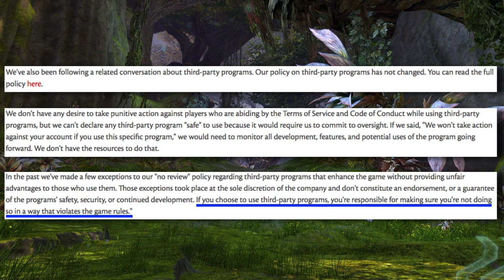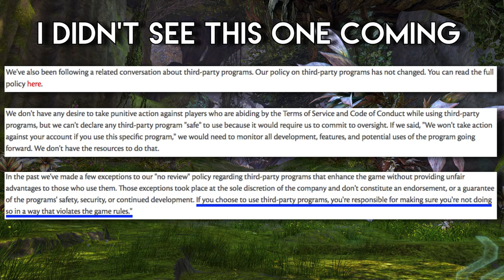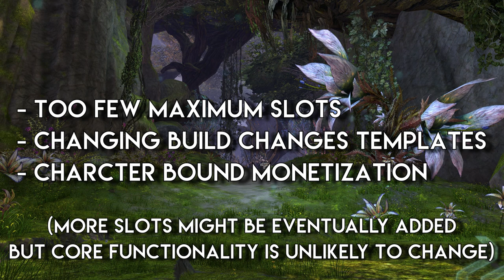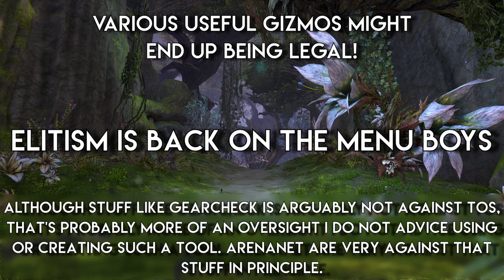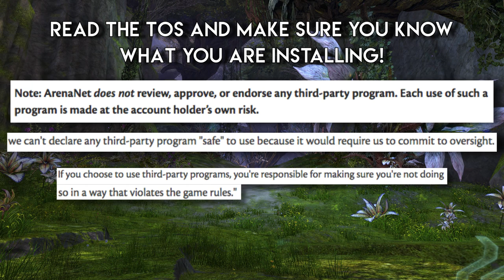Build Templates And Third Party Addons!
All is not lost my friends - in fact nothing has really changed if the recent update is anything to go by.

TeaTime Hosts!